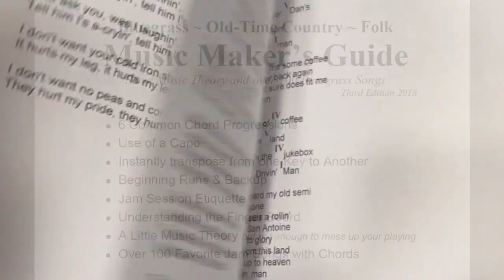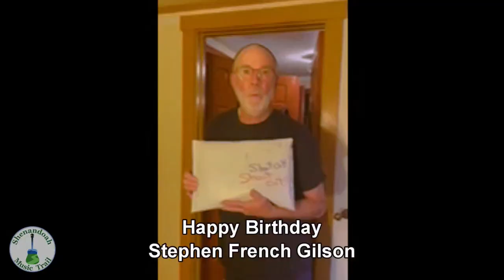Show 60a Mountain Music with Corrie Lynn Green and the String Geeks